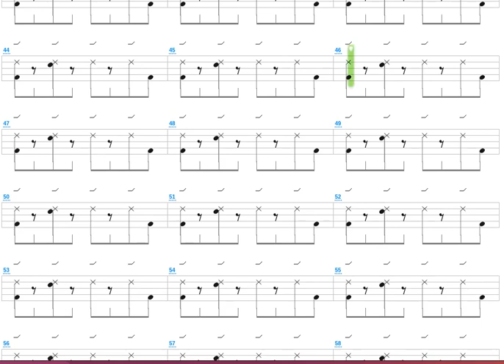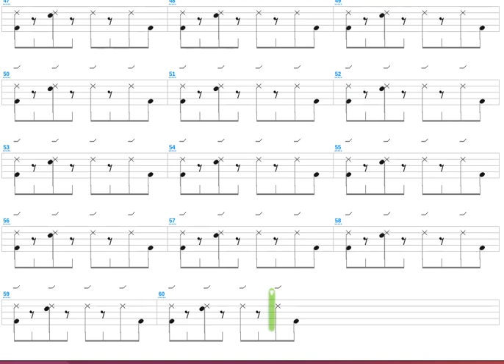Calling Card + Rory Gallagher + Drum only + Drum tab